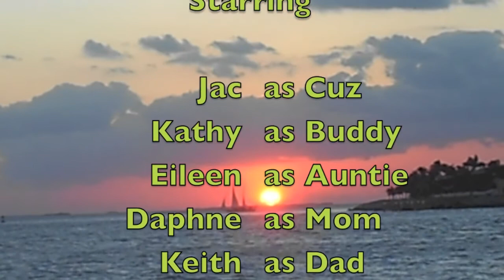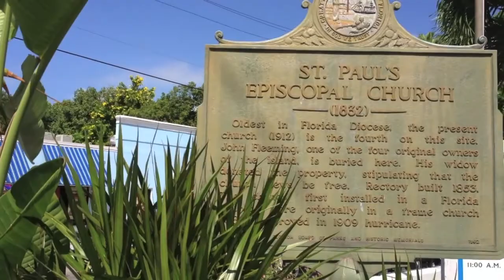Key West Brent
We went to Key West to see Brent.